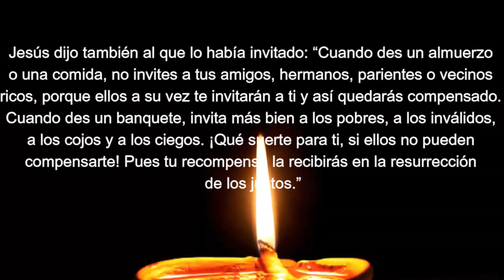EI3 Lunes 31ª sem T.Ordinario LA DINÁMICA DEL REINO. LA GRATUIDAD Y LA HUMILDAD